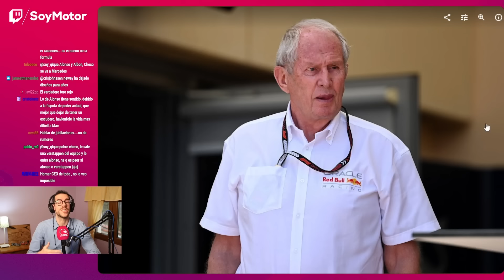Alonso a Red Bull: ¿por qué los rumores tienen sentido y el movimiento puede ocurrir? | SoyMotor.com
Los rumores de un interés mutuo entre Red Bull -Christian Horner, en particular- y Fernando Alonso por cruzar sus caminos se intensifican. ¿Por qué tendría sentido que este movimiento ocurriera?